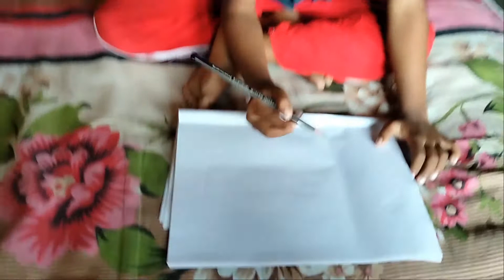Very Funny Drawing of a 5 years old little kid.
Very Funny Drawing of a 5 years old little kid. Enjoy the video.